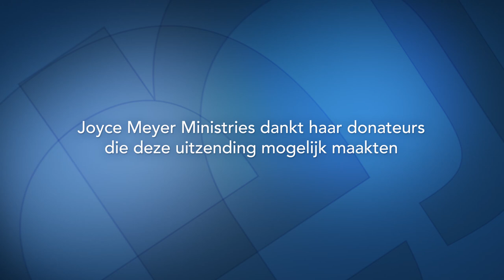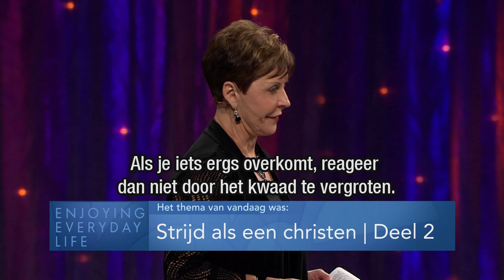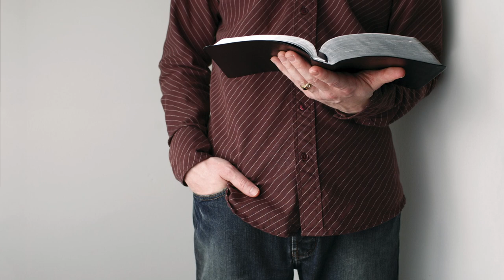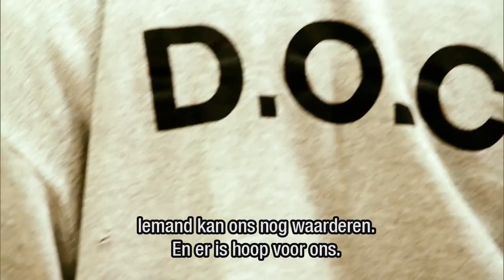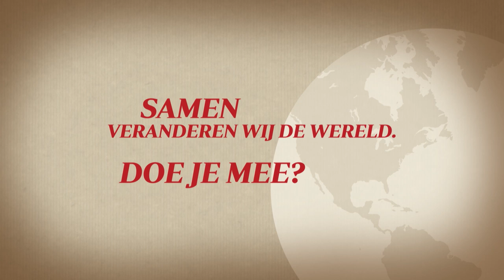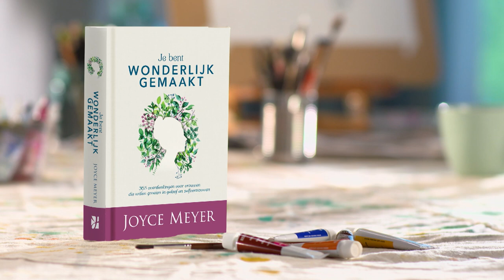Strijd als een christen – Joyce Meyer – Gedachten en woorden beïnvloeden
Je hoeft je niet te laten meeslepen door je gevoelens. Aan de hand van de Bijbel geeft Joyce vandaag inzicht hoe we als christen kunnen strijden tegen heftige emoties, zoals woede en boosheid. Overwin het kwade door het goede.

00:00 Thema van vandaag: Strijd als een christen
00:18 Spreuken 15;18
00:38 Spreuken 16;32
02:46 Spreuken 22;24-25
06:22 Marcus 3;1-3
Marcus 3;2
Marcus 3;3
08:00 Marcus 3;4-5
Marcus 3;4
Marcus 3;5
18:53 Romeinen 12;17-21
Romeinen 12;17
Romeinen 12;18
Romeinen 12;19
Romeinen 12;20
Romeinen 12;21
19:59 Psalm 37;1-3
Psalm 37;1
Psalm 37;2
21:57 Psalm 37;3-5
Psalm 37;3
Psalm 37;4
Psalm 37;5
23:22 Psalm 37;6-8
Psalm 37;6
Psalm 37;7
Psalm 37;8